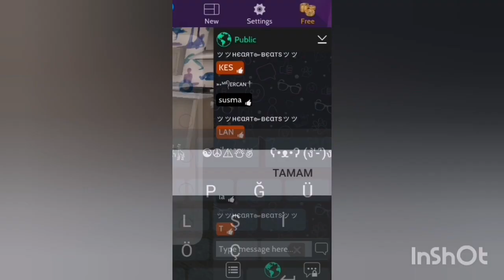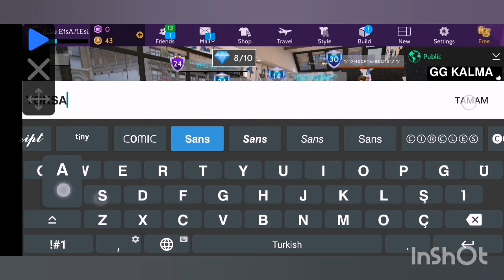FIRAZ SANALDAN SİLİNİYOR HD İZLE FIRAZIN ANASINA TIKLIYORUZ